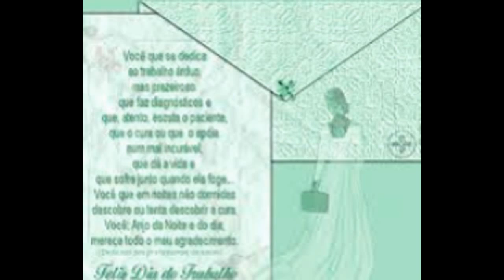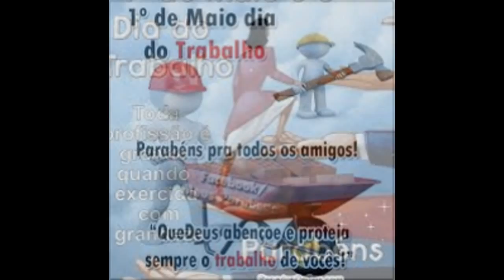Homenagem 1 de Maio Dia do Trabalho - Maricelia Cardoso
Hoje dia do trabalho,resolvi fazer essa homenagem a todos os trabalhadores do mundo,que luta dia a dia para colocar o pão de cada dia em sua mesa.
 Parabéns a todos vocês...vocês merecem.